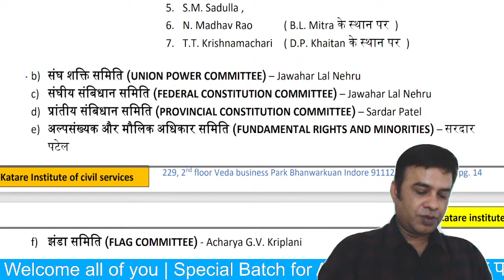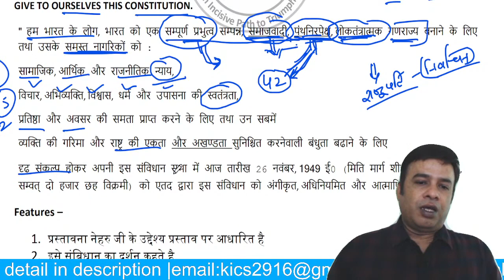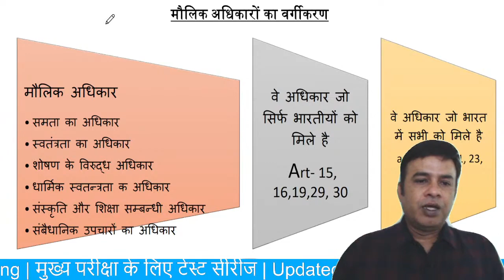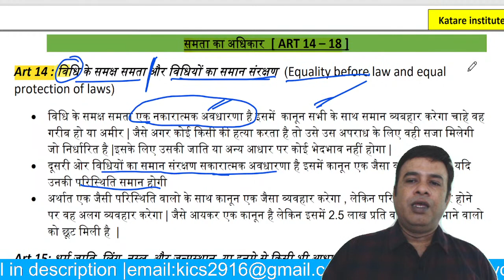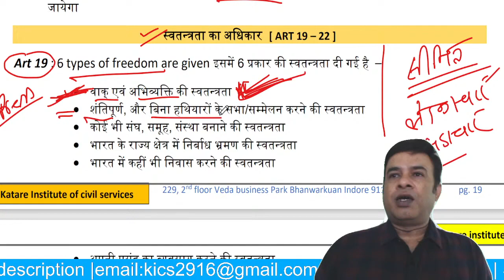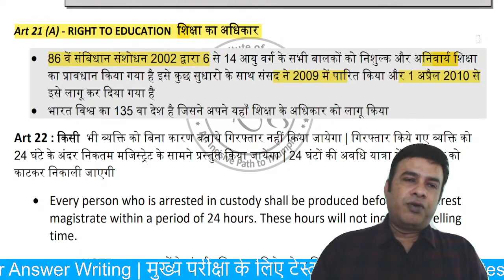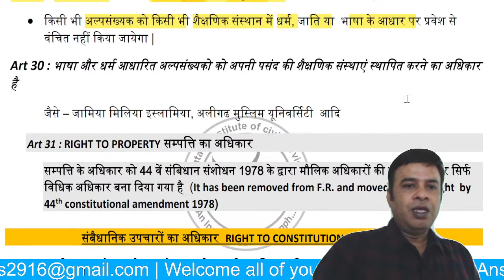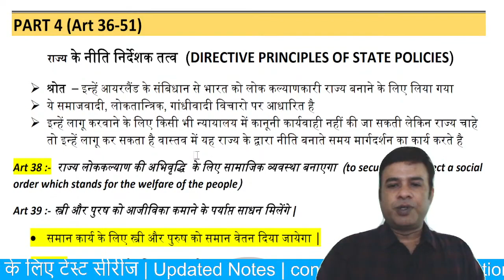MPPSC pre 2022 Crash Course Unit 6 भारतीय राजव्यवस्था By Mukesh Katare 2